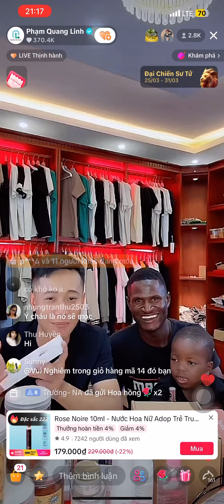Lôi Con Ăn Nhiều Kẹo Quá Bị Gãy Răng